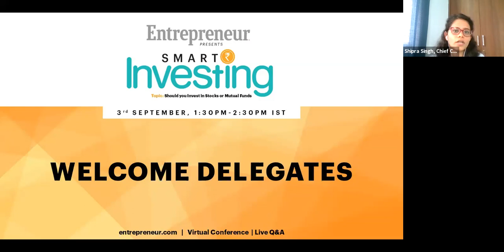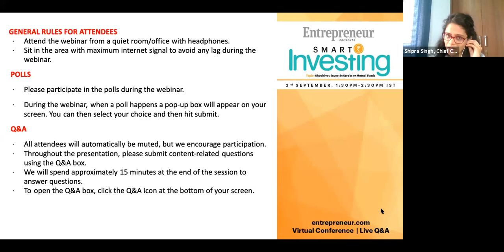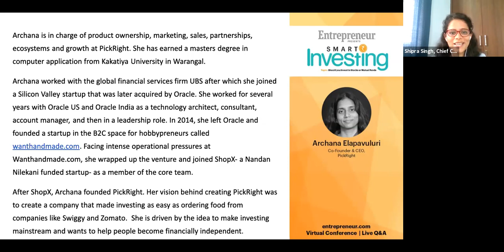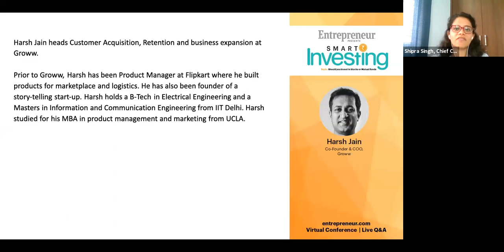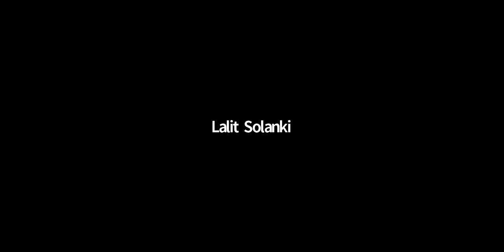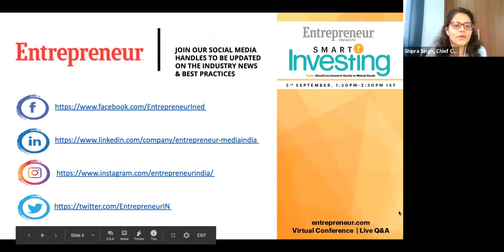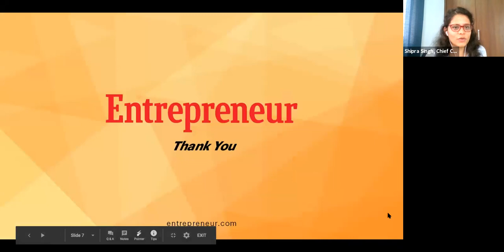Episode 3 with Archana Elapavuluri, Co-Founder & CEO, PickRight and Harsh Jain, Co-Founder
Hear our experts to know who should invest in stocks, why MF is a better bet for uninformed investors and the mistakes to avoid when investing in direct equit